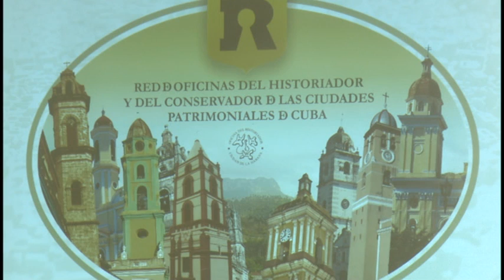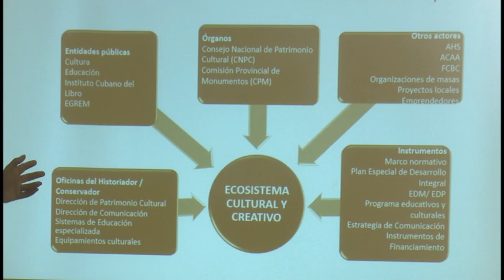Realizan en Bayamo taller dedicado a las ciudades patrimoniales de Cuba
Especialistas de las oficinas del historiador y conservador de varias provincias cubanas se dan cita en Bayamo para dialogar entorno al ecosistema cultural y creativo de las ciudades patrimoniales de la mayor de las antillas. En este espacio de construcción colectiva también participan expertos nacionales e internacionales en economía creativa, así como funcionarios públicos del Gobierno de Bayamo, emprendedores locales y gestores culturales.